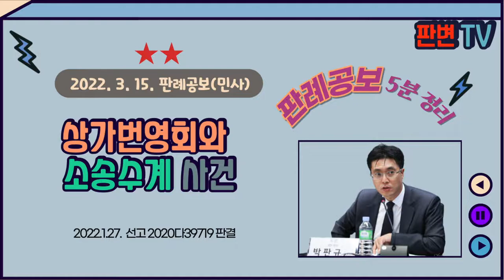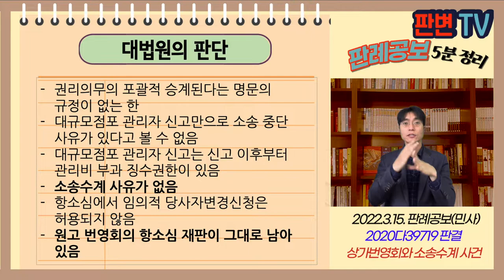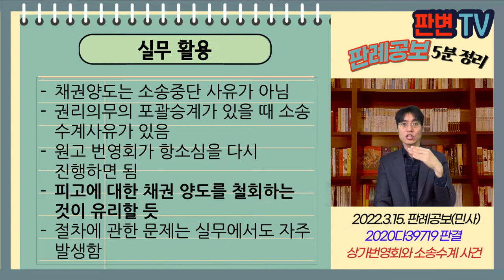상가번영회와 소송수계 사건 [22.3.15.자 판례공보(민사)]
상가번영회와 소송수계 사건
별 2개

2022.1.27. 선고 2020다39719 판결
관리비

원고 둔산전자타운번영회의 소송수계신청인
피고 임점업체(상고인)

파기(원심 소 계속 중)

원고 번영회는 97.7. 개설등록, 13.11.13. 대규모점포 관리자 신고를 함
원고 번영회는 관리자 신고절차 마친 후 6개월 내 법인 자격을 갖추지 못해 15.6.24. 관리자 자격을 상실함
소외 1과 소외2가 관리자 신고를 마침
피고는 상가 구분소유자인 업체임
원고 번영회는 18.4.6. 피고를 상대로 12년부터의 미납 관리비 지급 소송을 제기
원고 번영회는 제1심 승소하였고, 피고가 항소함
피고 항소 중, 원고 사단법인이 설립되어 관리자 신고를 마침
원고 사단법인은 원고 번영회로부터 관리비 등의 채권을 인수받고, 관리비 소송을 승계하여 진행하기로 함
항소심은 원고 사단법인의 소송 수계신청을 받아들인 후 판결을 선고함

관리자 신고 등이 소송중단의 사유(소송수계의 사유)가 되는가
소송수계 인용이 위법한 경우, 이후 처리방법

권리의무의 포괄적 승계된다는 명문의 규정이 없는 한
대규모점포 관리자 신고만으로 소송 중단 사유가 있다고 볼 수 없음
대규모점포 관리자 신고는 신고 이후부터 관리비 부과 징수권한이 있음
소송수계 사유가 없음
항소심에서 임의적 당사자변경신청은 허용되지 않음
원고 번영회의 항소심 재판이 그대로 남아 있음

실무활용
채권양도는 소송중단 사유가 아님
권리의무의 포괄승계가 있을 때 소송 수계사유가 있음
원고 번영회가 항소심을 다시 진행하면 됨
피고에 대한 채권 양도를 철회하는 것이 유리할 듯
절차에 관한 문제는 실무에서도 자주 발생함